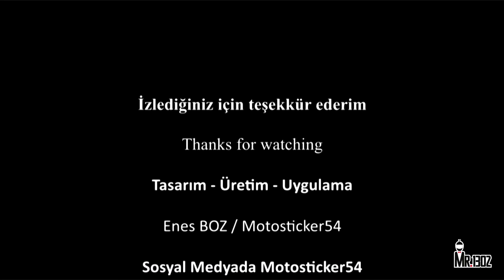Jet Ski Sticker Uygulama / SEA-DOO GTX Bombardier / GoPro Hero 4 / Moto Sticker 54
Birçok platformdan bizi takip edebilirsiniz

TRACKLIST:

0:00 - Aylen - Damage Control

3:40 - Eric Lam - Rye

7:57 - Eric Lam - GTA